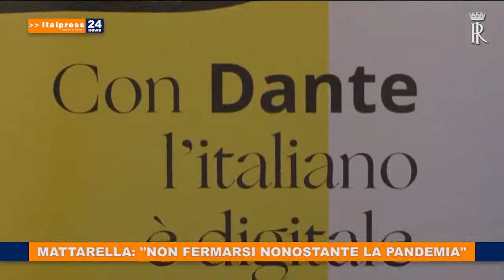Italpress TG News 15 04 2021